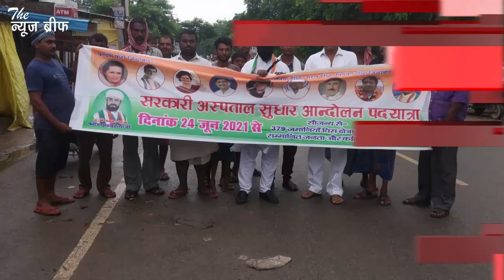टॉप 5 न्यूज GHAZIPUR | आज की 5 बड़ी खबरें | अभी देखिए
1-कानून व्यवस्था से खिलवाड़ करने वालों को बख्शा न जाएः अपर पुलिस महानिदेशक

अपर पुलिस महानिदेशक वाराणसी जोन बृजभूषण ने शनिवार को पुलिस लाइन में स्थित सभाकक्ष में एसपी सहित अन्य अधिकारियों, क्षेत्राधिकारियों और थानाध्यक्षों के साथ समीक्षा गोष्ठी की। इस मौके पर उन्होंने कहा कि कानून व्यवस्था से खिलवाड़ करने वालों को किसी भी कीमत पर बख्शा न जाए। उनके खिलाफ कठोर कार्रवाई करते हुए सलाखों के पीछे भेजा जाए।

2- बेटे के साथ लौट रही थी मां, ट्रक ने ली जान

नोनहरा थाना के शाहपुर सीउरी गांव निवासी गुलाब की पत्नी जमानती देवी अपने पुत्र बबलू के साथ बाइक से भांवरकोल क्षेत्र के लोहारपुर गांव में अपने मायका आई थी। आज वह घर लौट रही थी। इसी दौरान दोपहर में मच्छटी पुलिस चौकी के पास पीछे से आ रहे तेज रफ्तार ट्रक से बाइक में टक्कर लग गया। जमानती बाइक से गिर पड़ी और ट्रक का पिछला पहिया उसे रौंदता हुआ निकल गया। गंभीर रूप से घायल होने से उसकी मौके पर ही मौत हो गई। जबकि पुत्र को हल्की चोटें आई। दुर्घटना के बाद चालक ट्रक सहित फरार हो गया। मौके पर लोगों की भीड़ लग गई। पुत्र बबलू की सूचना पर परिवार के लोग भी पहुंच गए। इस संबंध में चौकी प्रभारी ओमकार नाथ तिवारी ने बताया कि शव को कब्जे में लेकर पोस्टमार्टम के लिए भेज दिया गया है। परिजनों द्वारा तहरीर मिलने पर आगे की कार्यवाही प्रारंभ करते हुए ट्रक चालक की तलाश शुरु की जाएगी।

3- बीमार अस्पतालों के इलाज तक जारी रहेगी यात्रा

सरकारी अस्पतालों को सुधारने की मांग को लेकर कांग्रेस पीसीसी सदस्य एवं उत्तर प्रदेश कांग्रेस अल्पसंख्यक विभाग के उपाध्यक्ष फरीद अहमद गाजी के नेतृत्व में पदयात्रा निकाली गई है। आठवें दिन यात्रा पथरा, करहिया होते हुए सेवराई पहुंचा।
लोगों को सम्बोधित करते हुए फरीद अहमद गाजी ने कहा कि बारा, भतौरा, गहमर, करहिया तथा भदौरा आदि जगहों पर सरकारी अस्पतालों की उपेक्षा चिंताजनक जनक है। जिला चिकित्साधिकारी, जिलाधिकारी का यह दायित्व है कि निरीक्षण कर इनकी दशा सही कराए। आज के दौर में स्वास्थ्य केंद्रों पर वैक्सिनेशन के साथ ही अन्य सुविधाएं बहाल करने की जरुरत है। तीसरी लहर की क्या तैयारी है, यह जनता पूछ रही है। उन्होंने कहा कि जब तक बीमार अस्पतालों का इलाज नहीं होगा मेरी यात्रा जारी रहेगी। भले ही मुझे गाजीपुर से गाजियाबाद जाना पड़े। यात्रा में वंशनारायन, पिंटू कुशवाहा, नसीम, पंकज कुमार, जितेंद्र, विरेंद्र आदि शामिल रहे।

4- विश्वविद्यालय की स्थापना के लिए सीएम को पत्रक सौंपेंगे छात्र

स्नातकोत्तर महाविद्यालय के छात्रसंघ भवन में छात्र नेताओं की बैठक शनिवार को हुई। इस मौके पर पूर्व छात्रसंघ उपाध्यक्ष दीपक उपाध्याय ने कहा कि स्व. राजेश्वर सिंह जी के मूर्ति अनावरण कार्यक्रम में मुख्यमंत्री योगी आदित्यनाथ का संभावित आगमन होना है। उनका महाविद्यालय परिवार के लिए सौभाग्य का विषय है। इसे लेकर कालेज प्रशासन के साथ ही महाविद्यालय के छात्र संघ के समस्त पदाधिकारी भी स्वयं को गौरवान्वित महसूस कर रहे हैं। इस अवसर पर नौजवानों की बहुप्रतीक्षित मांग गाजीपुर में विश्वविद्यालय की स्थापना हो, इस संबंध में मुख्यमंत्री को एक पत्रक सौंपा जाएगा।

बैठक के अंत में सर्वसम्मत से निर्णय लिया गया कि प्रदेश के मुखिया के आगमन पर महाविद्यालय प्रशासन इस पूरे कार्यक्रम की व्यवस्था सुनिश्चित कराते हुए छात्र संघ प्रतिनिधिमंडल के सम्मान व भेंटवार्ता में अपना सहयोग प्रदान करेगा । इस आशय से संबंधित पत्रक प्राचार्य डा. समर बहादुर सिंह को सौंपा गया। इस अवसर पर छात्र संघ अध्यक्ष अनुज भारती, उपाध्यक्ष उजाला जायसवाल, महामंत्री प्रवीण विश्वकर्मा, पूर्व उपाध्यक्ष दीपक उपाध्याय, विज्ञान संकाय प्रतिनिधि नागेंद्र कुशवाहा, कमलेश यादव, दीपक कुमार, प्रवीण पांडेय, आकाश तिवारी, रविकांत यादव, कमलेश गुप्ता, अनिल कुमार, राजू पांडेय समेत अन्य छात्र नेता मौजूद रहें।

5- छ: सेंमी प्रति घंटे की रफ्तार से गंगा के जलस्तर में बढ़ाव शुरू

हथिया कुंड बाढ़ हरियाणा से पानी छोड़े जाने सेगंगा के जलस्तर में जल स्तर छह सेंमी प्रति घंटा की रफ्तार से वृद्धि का क्रम शुरु हो गया है। अनुमान है कि यह जलस्तर अभी और बढ़ाव जारी रहेगा। ऐसे में गंगा की लहरों पर तटवर्ती लोगों की निगाहें पूरी तरह से टिक गई हैं और उन्हें अपनी फसलों के साथ आशियाने की चिंता सताने लगी है।

जिले की सीमा से होकर गंगा समेत छोटी-बड़ी नौ नदियां गुजरती हैं। जिले का अधिकांश भूभाग गंगा से घिरा हुआ है। कई गांवों की आबादी गंगा के किनारे ही आबाद है। जहां के लोगों के लिए गंगा ही आजीविका का साधन हैं, लेकिन बरसात शुरू होने पर गंगा के किनारे रहने वाले रहवासियों के ऊपर बाढ़ का खतरा मंडराने लगता है। शुक्रवार की रात करीब आठ बजे से गंगा के जलस्तर में वृद्धि का क्रम शुरु हो गया। रात आठ बजे 55.460 सेंमी, शनिवार की सुबह 8 बजे 56.200 सेंमी, 10 बजे 56.320 और दिन में 12 बजे 56.440 सेंमी जलस्तर रहा। केंद्रीय जल आयोग के कर्मचारी सुरेंद्र मोहन पटेल ने बताया कि हथिया कुंड बाढ़ हरियाणा से पानी छोड़े जाने से छह सेंमी प्रतिघंटा की रफ्तार से गंगा बढ़ रही है। अनुमान है कि दो-तीन इसी से रफ्तार जलस्तर में वृद्धि का क्रम जारी रह सकता है।